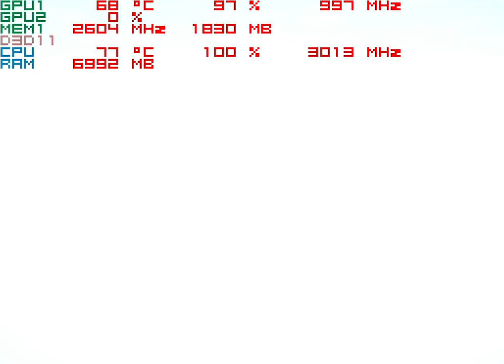Playing the "Anthem Demo" with the 940MX & I5-7200U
-set the game to windowed to drop the res below 720p. Was playing at  1024x768p. At 720p the game felt more laggy.
-game seems to be very cpu demanding, nearly 100% usage all the time. Hopefully drivers and a bit of optimization before launch address this.
-incase anyone is wondering the game was set to fill the screen but windows dvr ignored the setting and recorded the way you see it. I played it in full screen though.

system:  Acer Aspire E 15 ( E5-575G-52RJ )
cpu:  I5-7200u Kaby lake 2.7ghz (3.1ghz turbo)
memory:  16gb 2133mhz ddr4
gpu:  Nvidia Geforce 940MX 2gb Gddr5 OC
os: Win10 Home, recorded with windows game dvr
res: 1024x768p low settings